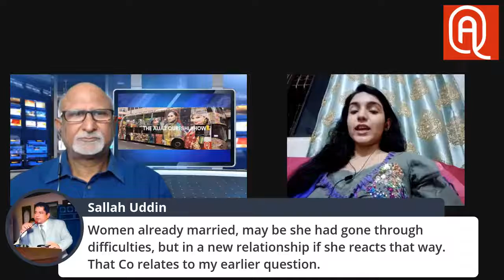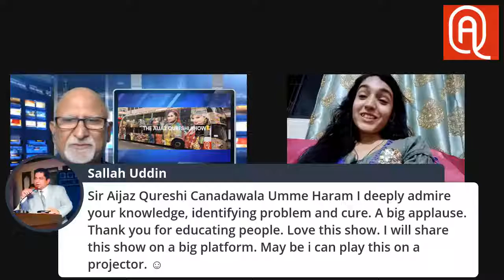Umm-e-Haram in a LIVE Talk Show with Aijaz Qureshi on The Aijaz Qureshi Show Show Topic: Relations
Umm-e-Haram in a LIVE Talk Show with Aijaz Qureshi on The Aijaz Qureshi Show

Show Topic: Relationship Expectations & Conflict Management

Guest: Umm-e Haram - Clinical Psychologist

Umm-e-Haram from Karachi Pakistan is an M. Phil Scholar in Clinical Psychology at the Institute of Clinical Psychology, University of Karachi.